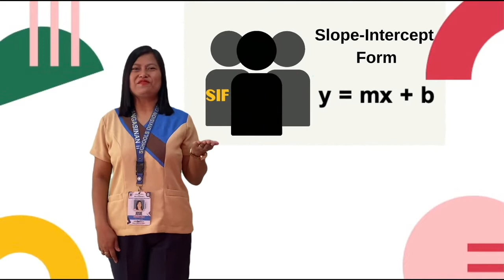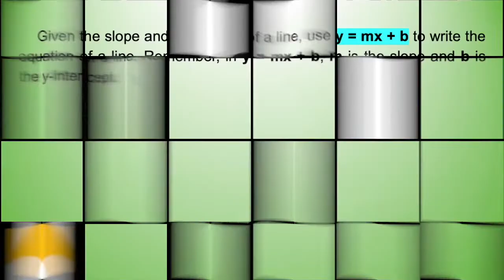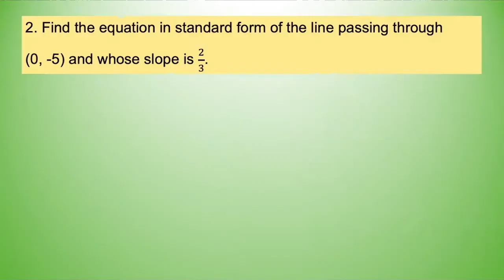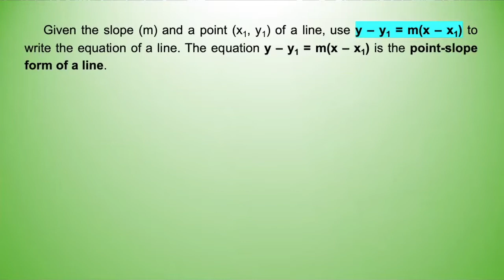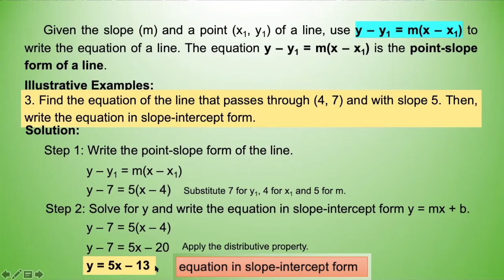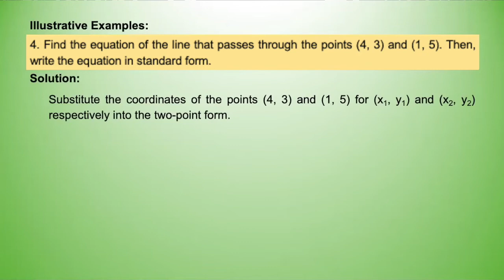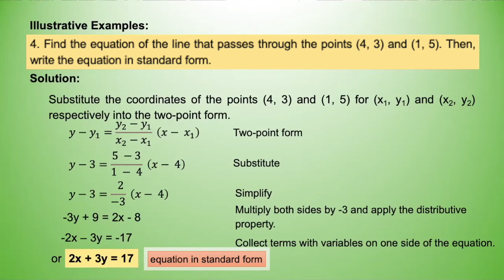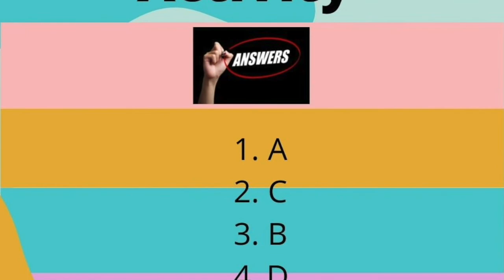Grade 8 Math: Finding the Equation of a Line